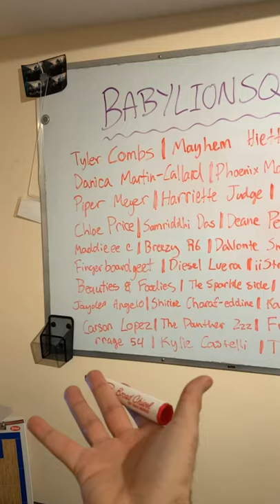Our first ever Live Stream!! | Shawn Medi